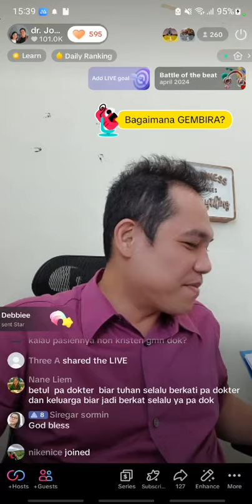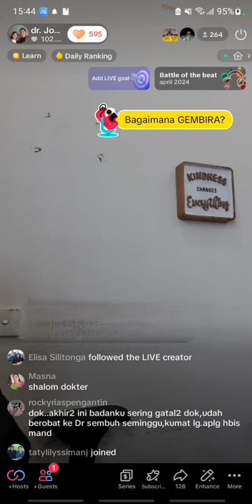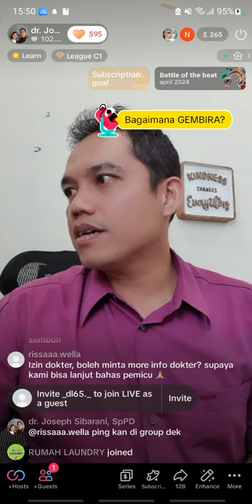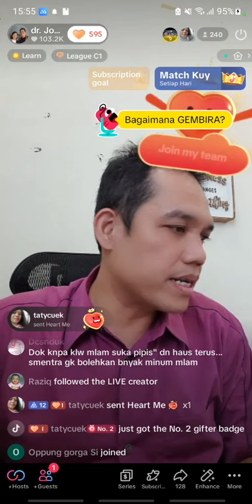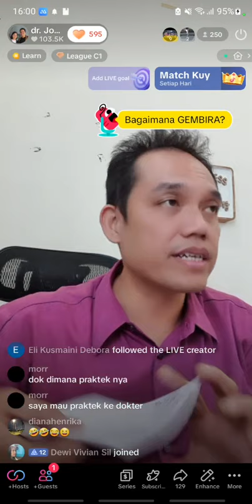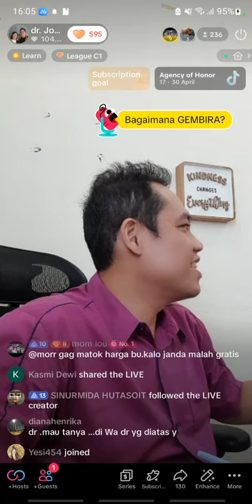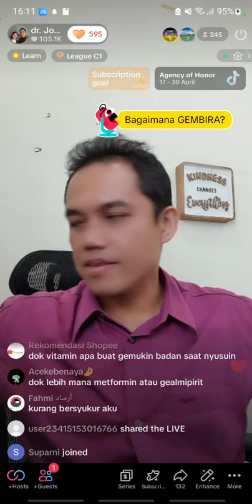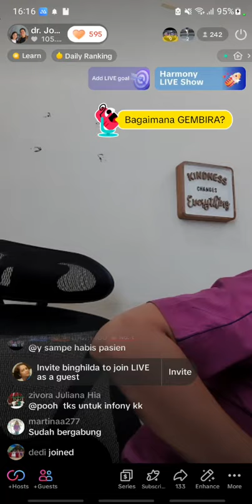Hati yang Gembira adalah Obat yang Manjur 22 April 2024 Part 23